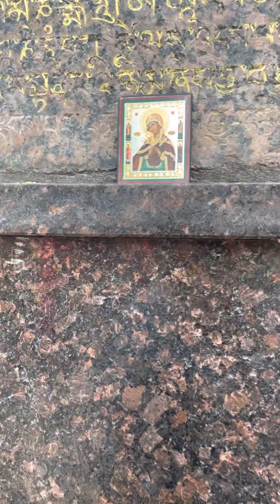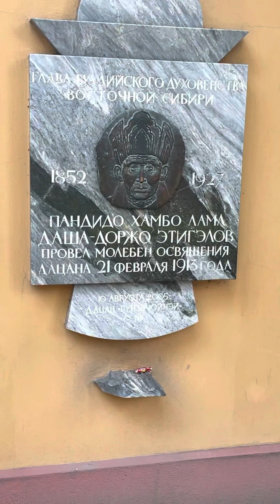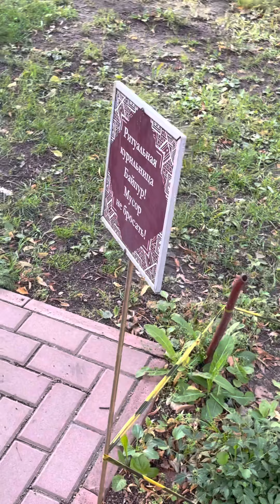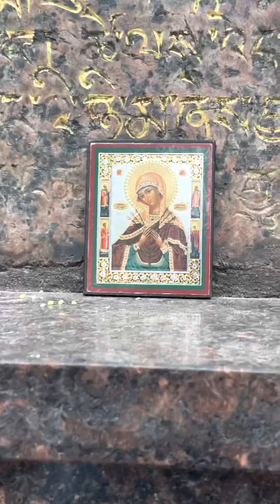Budhisma templo en Sankt-Peterburgo